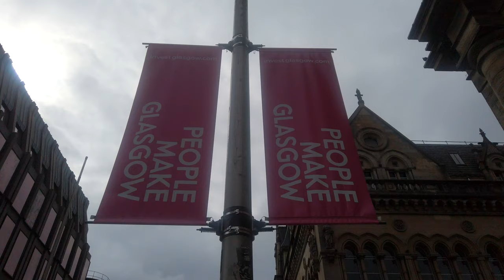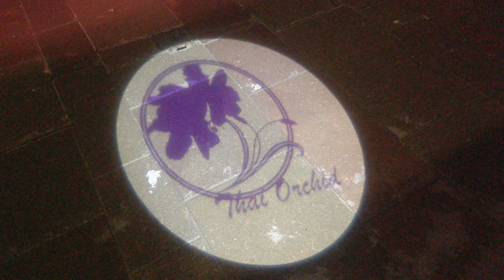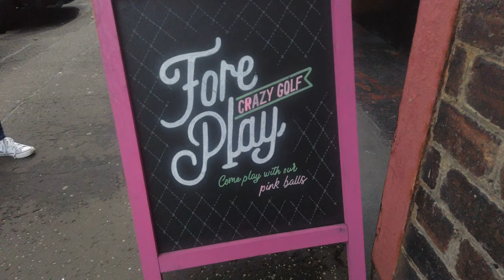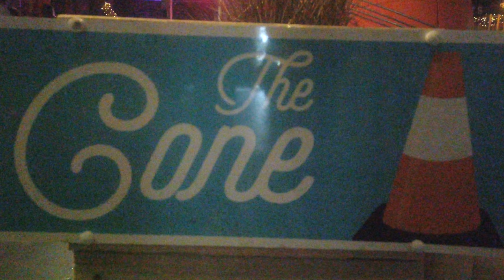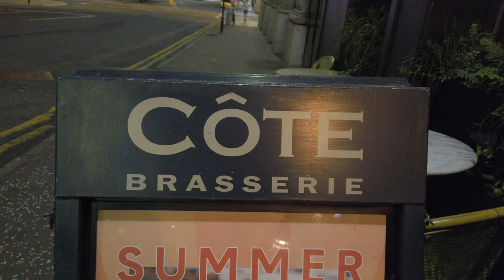FORE PLAY CRAZY GOLF, GLASGOW | 18 mini holes, street food & great cocktails. MUST VISIT!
This week we venture to Glasgow. Crazy golf and great Thai Food are on the menu.
If you are looking for something different to do FOREPLAY CRAZY GOLF has it. Great food, Great fun and a Great day out.

And a Merry Christmas to everyone.x